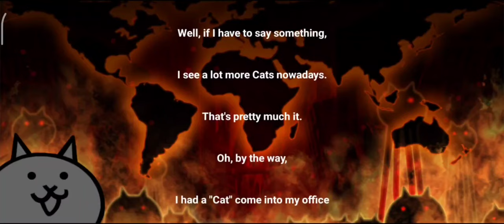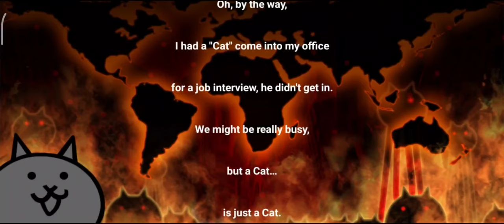The battle cats - Hollywood,Alaska, Hawaii,MOON - FINAL 1 chapter